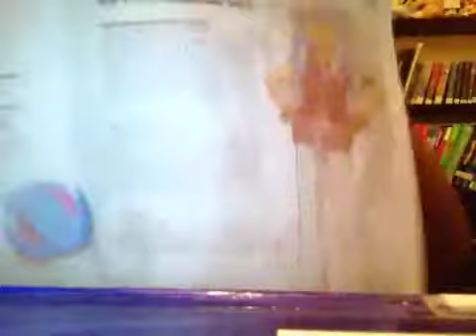Beyblade as a sport?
So, I really don't know if it could be possible for Beyblade to become a sport or not, since its now a famous game that's popular around the world.  Based on my opinion, I think it should become a sport although it does not require any movement at all (for yourself; not your top.) so, as I said in the vid, please comment your opinions to see if you want this game to become a sport or not.